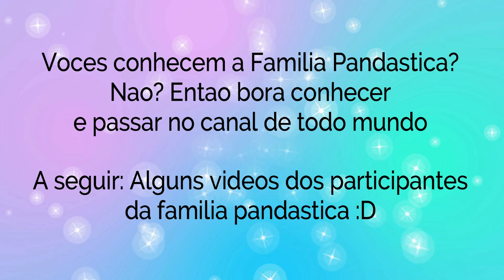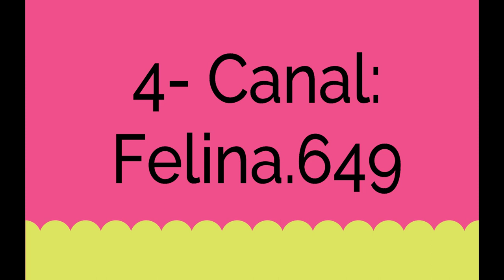Venha conhecer a Familia Pandastica (Video extra)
▬▬▬▬▬▬▬▬ஜ۩❤️۩ஜ▬▬▬▬▬▬▬▬

✨oiii gente no video de hoje eu vim mostrar um pouco de todos participantes da familia pandastica✨

▬▬▬▬▬▬▬▬ஜ۩❤️۩ஜ▬▬▬▬▬▬▬▬

▬▬▬▬▬▬▬▬ஜ۩❤️۩ஜ▬▬▬▬▬▬▬▬

Facebook: natasha santos da rocha
Musicaly: @natashapandah
Roblox: MariaJoaquinaLove

Caixa postal:
Para: Natasha santos da rocha
CEP: 88506145
Lages/SC

▬▬▬▬▬▬▬▬ஜ۩❤️۩ஜ▬▬▬▬▬▬▬▬